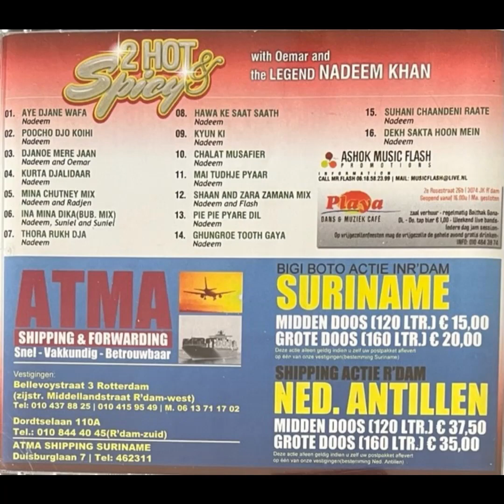13 Pie Pie Pyare Dil - Nadeem Khan | 2 Hot & Spicy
2 Hot & Spicy